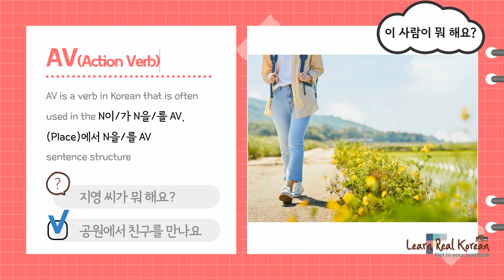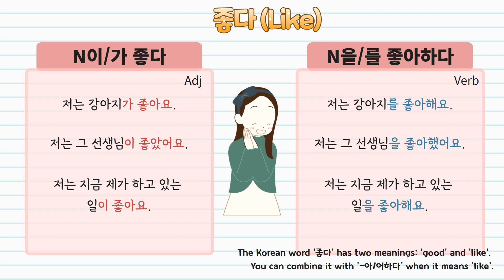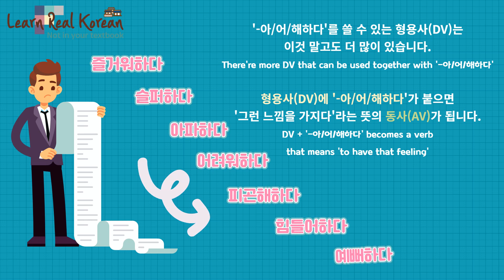좋다 vs 좋아하다 (All about the -아/어/해하다 expression)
한국어를 공부하는 학생이라면
누구나 한번쯤 'N이/가 좋다'와 'N을/를 좋아하다'를 배웠을 거예요.
한국어에는 이런 단어들이 많이 있어요.
왜 '좋다'는 '이/가'를 쓰고 '좋아하다'는 '을/를'을 쓰는지,
어떤 단어들이 또 이렇게 바뀌는지 짧게 정리해봤어요^^

If you are a student studying Korean,
Maybe you've learned 'N이/가 좋다' and 'N을/를 좋아하다'.
There are many words like this in Korean.
Why '좋다' uses '이/가' and '좋아하다' uses '을/를'.
I've summarized what words change like this.